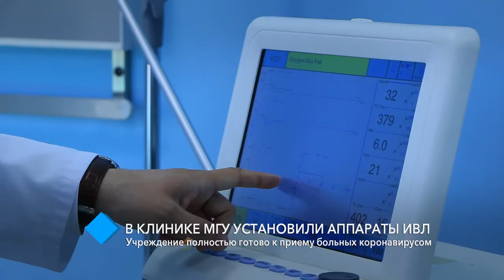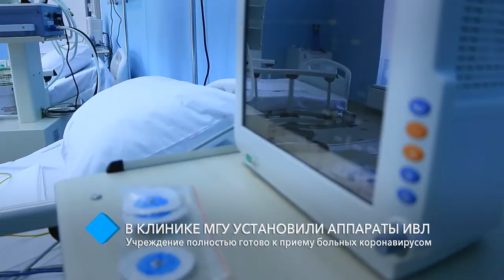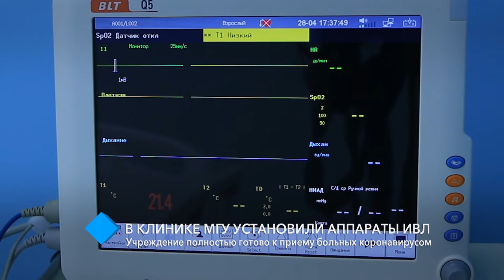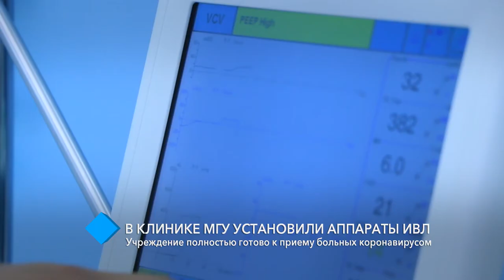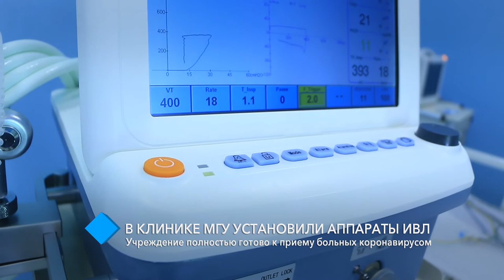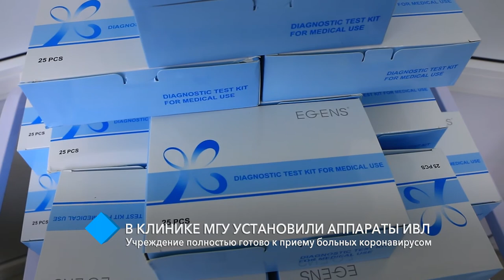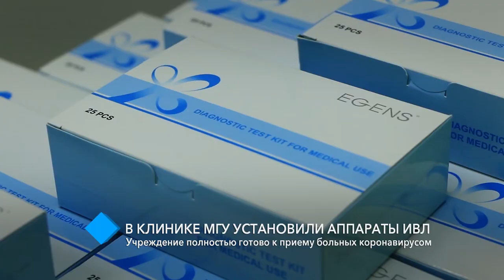В клинике МГУ установили аппараты ИВЛ: учреждение полностью готово к приему больных коронавирусом